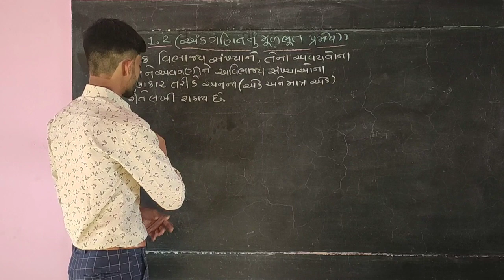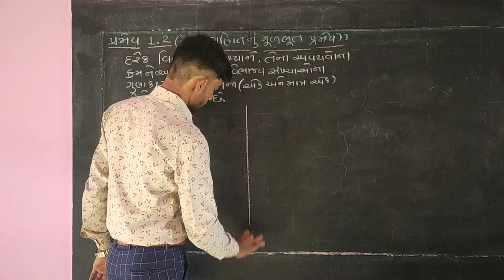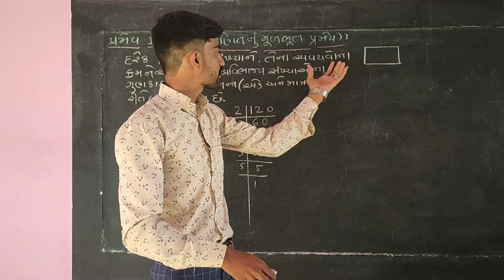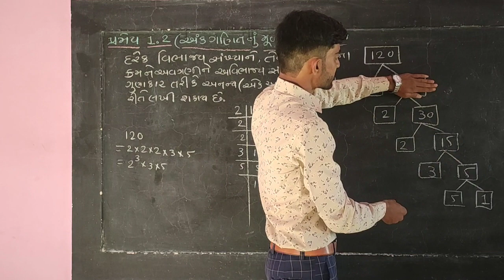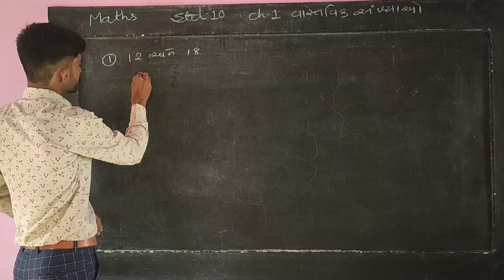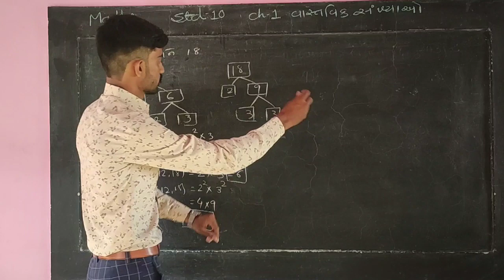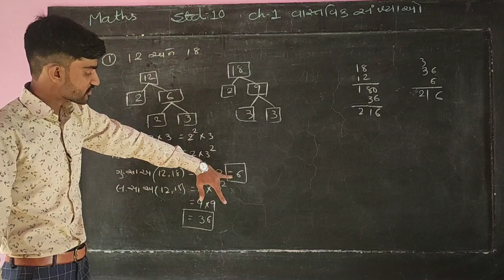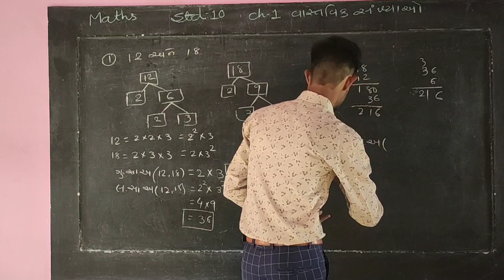પ્રમેય ૧.૨ અંક ગણિત નું મૂળભૂત પ્રમેય | પ્ર 1 વાસ્તવિક સંખ્યાઓ | Ch 1 Real Numbers | SHYAM SIR MATHS